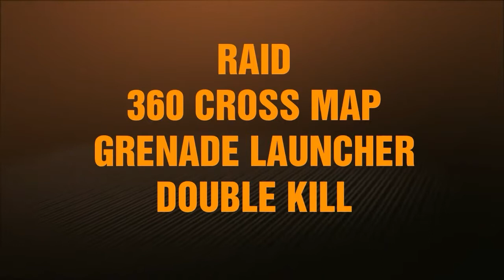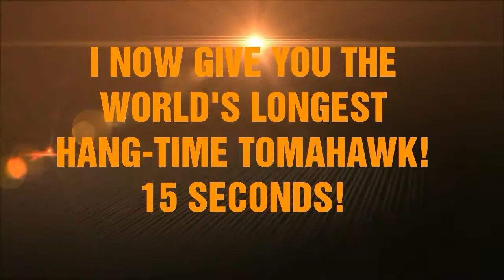Black Ops 2 Top 10 Mixed Trickshots Montage #3 (UNIQUE EDITION)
R/C XD 5-MAN, CROSSMAP CROSSBOW, 1080 WALLBANG, CARE PACKAGE KILL, AND MORE!